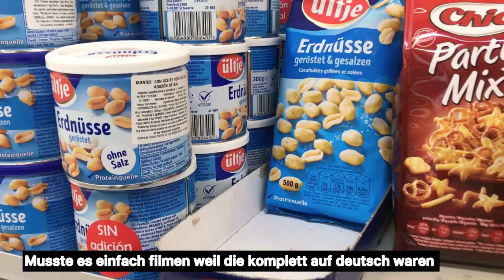Wochenende in Montevideo//Auslandsjahr in Uruguay 🇺🇾🤍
Hey, lange Zeit kam keine Videos mehr online einfach weil nichts spannendes passierte. Wir sind immer noch im lockdown.😒

Naja gut ich habe aber vor 2 Wochen die Liebe Luzie in Montevideo besucht, Luzie ist die andere Austauschschülerin aus Deutschland. Das video ist tatsächlich ein bisschen durcheinander und nicht strukturiert so wie jedes meines Videos hahahaha. 😆